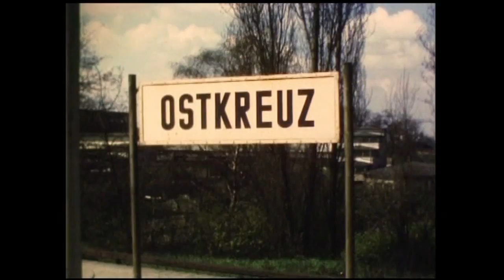RDA 04 -1978-79 Berlin Est -S-bahn & vapeur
1978-79 East Berlin - S-bahn & steam trains